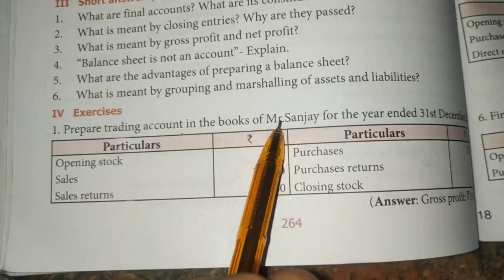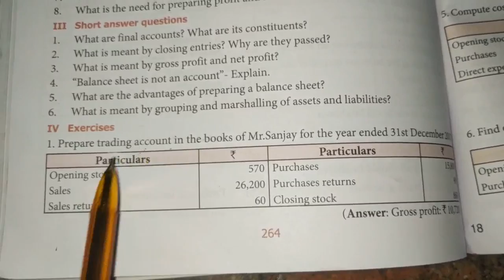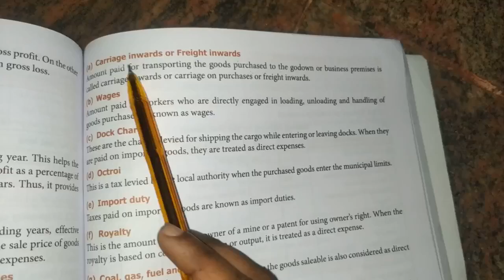11th Accountancy-Chapter12(Exercise 1 to 4) Final account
Final account- Exercise sums-Explanation in tamil